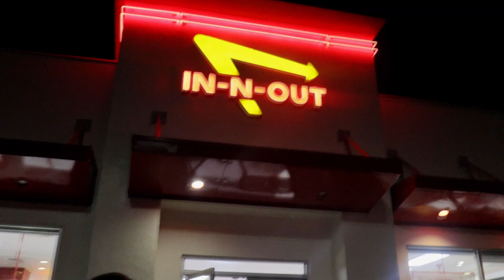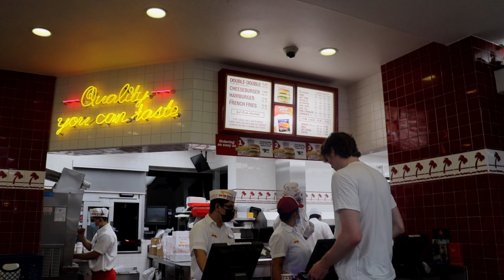CALIFORNIA VLOG// exploring San Francisco 🌉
exploring san francisco. Went to see the golden gate bridge and explore the downtown.